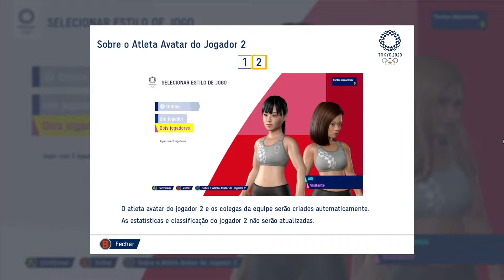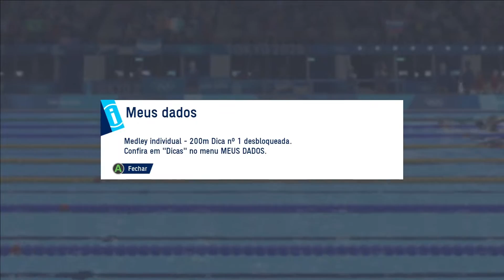Jogos Olímpicos de Tóquio 2020 | Todas as modalidades | Parte 1 [PT-BR]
E esse final de semana a plataforma de jogos Steam liberou graça o jogo das olimpíadas de Tóquio para jogarmos, somente por 1 fim de semana. E cá estou trazendo todas as modalidades disponíveis no game para vocês.

00:00 INTRO
01:14 CORRIDA 100M
04:01 MEDLEY INDIVIDUAL 200M
09:43 TÊNIS
13:48 BOXE

🔸Processador:Intel® Core™ i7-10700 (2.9GHz até 4.8GHz, cache de 16M, octa-core, 10ª geração)
🔸Memória: 16 GB
🔸Placa de Vídeo: NVIDIA® GeForce® RTX 2060 SUPER™ com 8GB de GDDR6
📹Webcam: Logitech c920
🤖Headset: HyperX Cloud Alpha
🎙️Microfone: Lapela Boya M1
🖱️Mouse: Logitech G302
🟨Mousepad: HyperX Fury S (Grande)
🕹️Consoles: PS4, Nintendo Switch